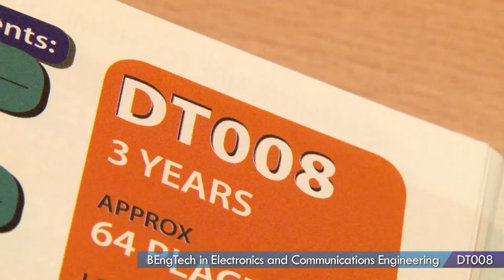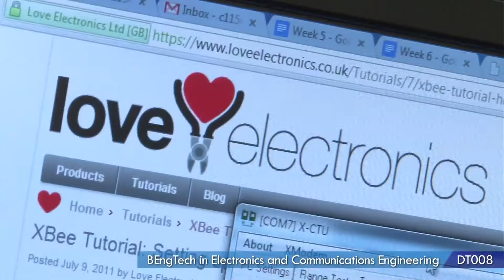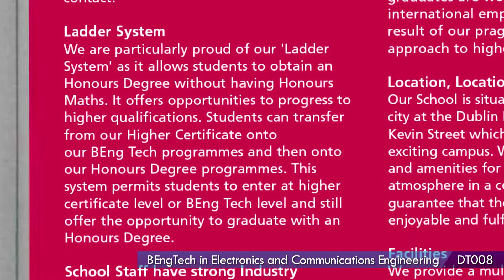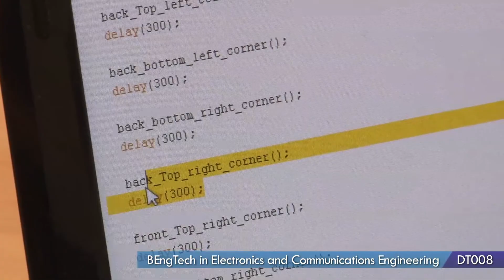DT008 - BEngTech in Electronics and Communications Engineering at DIT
This three year programme prepares students for challenging careers in electronic and communications engineering in areas such as design support, development and production. The programme has a particular focus on communications engineering, particularly in the latter years. Communications technology is one of the most sophisticated and rapidly changing application areas of electronics. It now pervades the daily lives of every person, through mass communication networks, as well as person-to-person communications based on fixed and wireless networks. A good example is the Internet which has undergone explosive growth in the last few years. Communications also now involves a wide range of information, not just data, but also voice, multi-media and video. Graduates of the programme who achieve a high average mark in the final examinations are eligible for transfer into the honours degree four year programmes in Computer & Communications Engineering (DT081) and Electrical/Electronic Engineering (DT021).